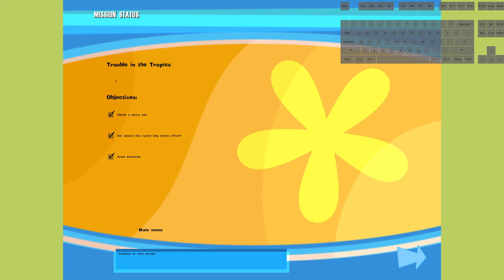worst strat tropics 4